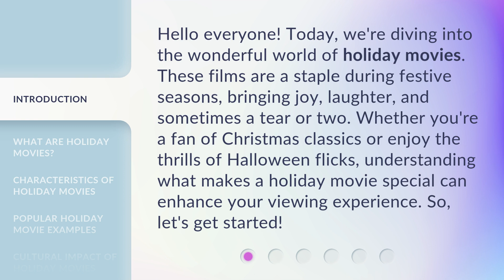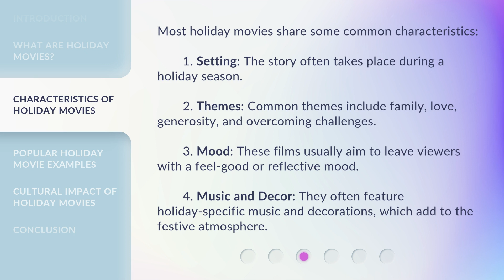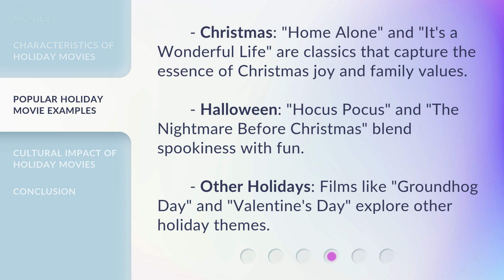Holiday Movies Explained: A Journey Through Festive Films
00:00 • Introduction - Holiday Movies Explained: A Journey Through Festive Films
00:36 • What Are Holiday Movies?
01:03 • Characteristics of Holiday Movies
01:40 • Popular Holiday Movie Examples
02:08 • Cultural Impact of Holiday Movies